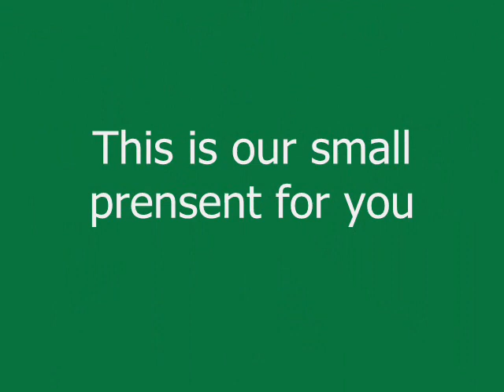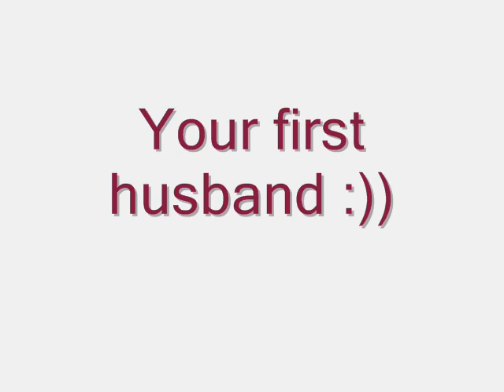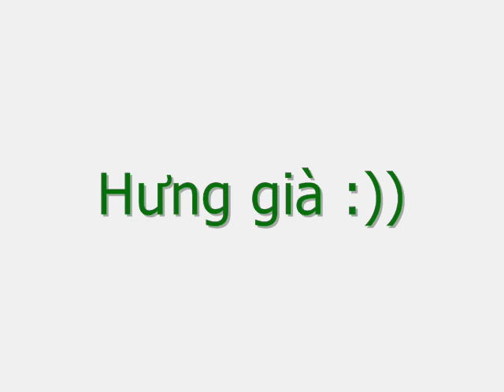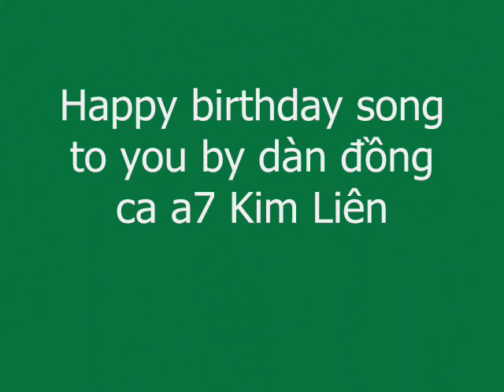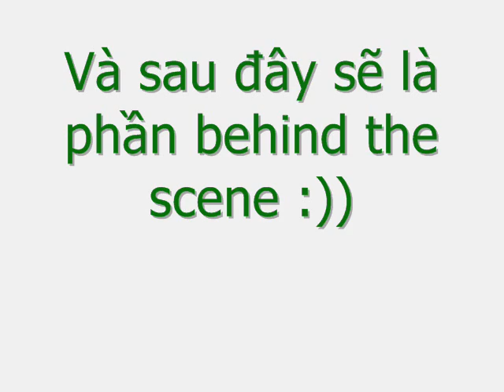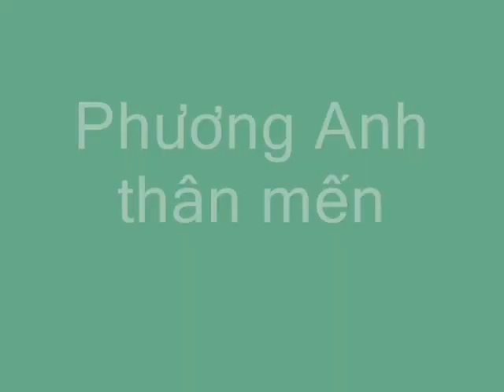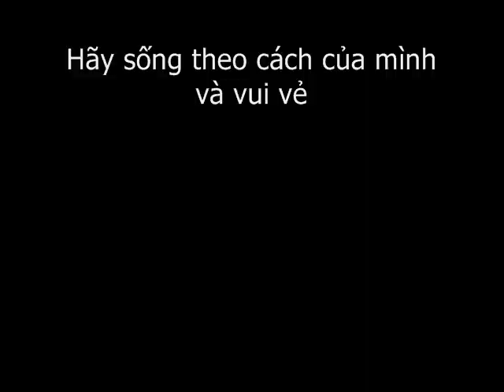Happy Birthday To PA!!!!!!!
Wish you enjoy and have fun!